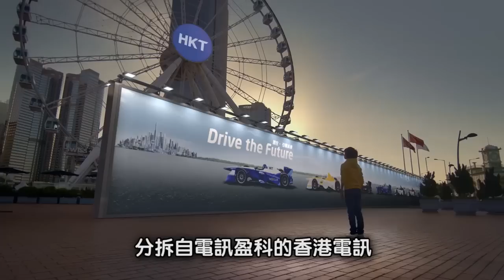6厘息香港電訊 兩大新增長點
6厘息香港電訊　兩大新增長點

除了REITs，商業信託也會穩定派息。商業信託和REITs一樣，不能只靠高息，也要力尋新增長點，才能獲投資者垂青，一如保持5厘息以上的香港電訊，雖然本地電訊市場增長飽和，但香港電訊利用其市場地位，開拓消費平台、支付等增值服務，增添增長潛力。